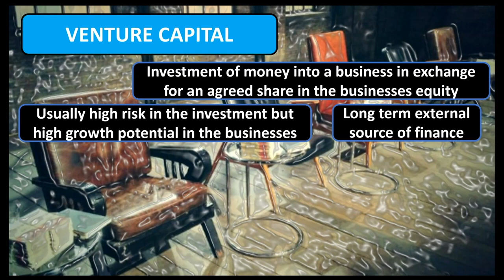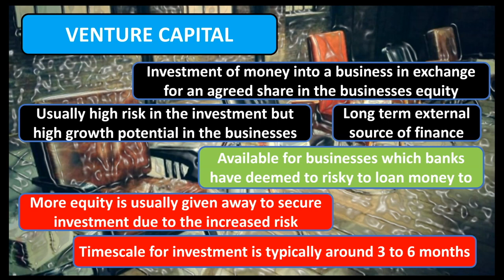What is Venture Capital?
In this video we explore venture capital as a source of finance in business.